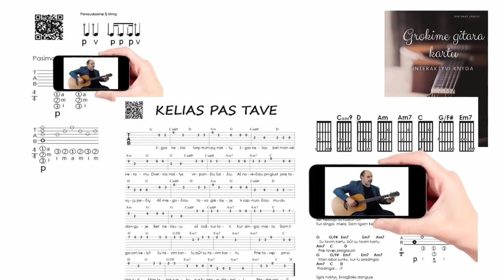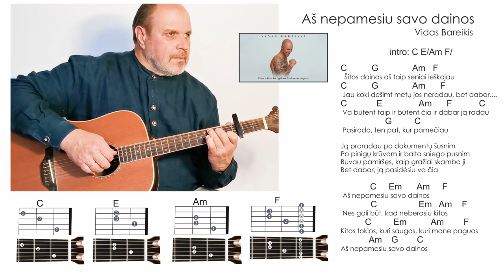Vidas Bareikis - Aš nepamesiu savo dainos - RITMAS - AKORDAI 🎸Mokomės groti gitara!